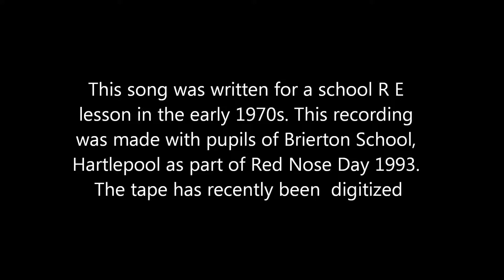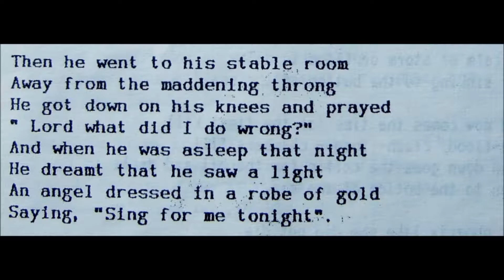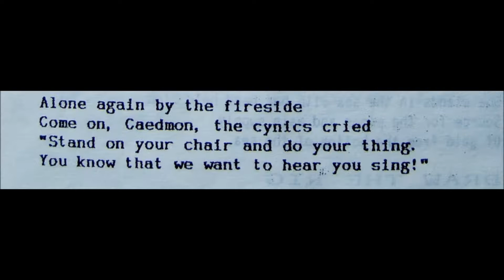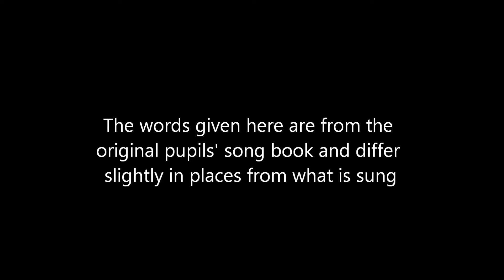Caedmon's Song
Composed just after I started teaching in 1971 and based on a story in an RE  book. According to the historian Bede, Caedmon - the Whitby monastic cowboy, (who lived in Saxon times), was the first person to write a song or poem in English. This is his story as Bede told it.  I now suspect the song was  inspired by the work of a wonderful band of the 60s and 70s called the Strawbs.